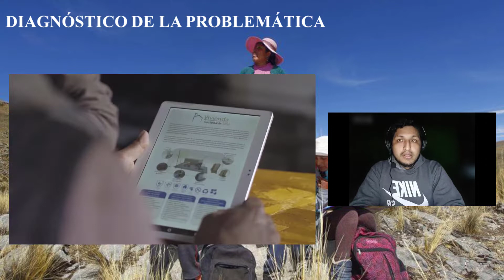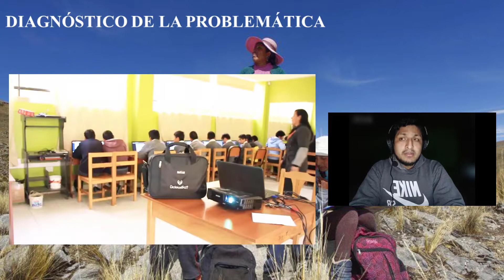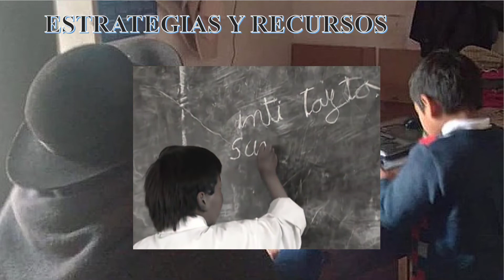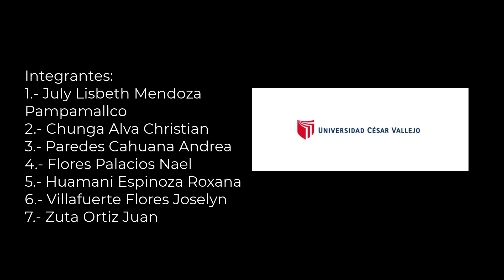Comunidades rurales sin acceso a internet Educación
MI EQUIPO:

Canon SL2
Lente 18 – 135mm
Luz LED RGB
Audifonos Redragon Zeus 2 h510
Trípode WEIFENG 3970
Trípode de mesa
Pc gamer Amd Ryzen 5 3600 + GTX 750 ti 2 GB + 16 GB de Ram
Disco Duro ssd y mecanico